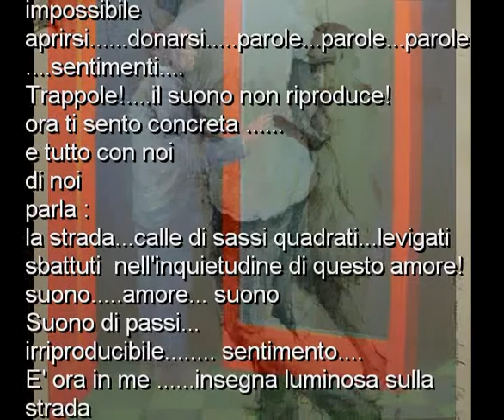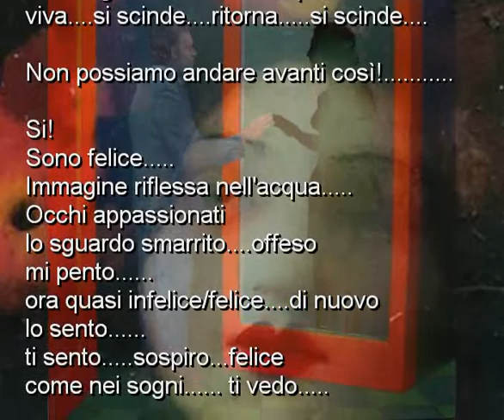Che noia! Once upon a day di GianniMoi1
Voce Lara Ferrara
diritti protetti
legge 633/1941